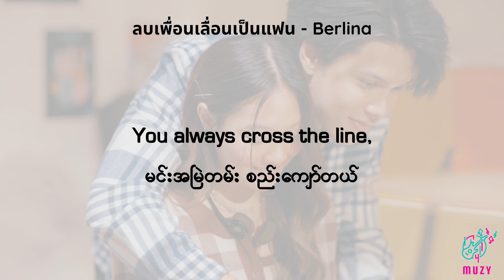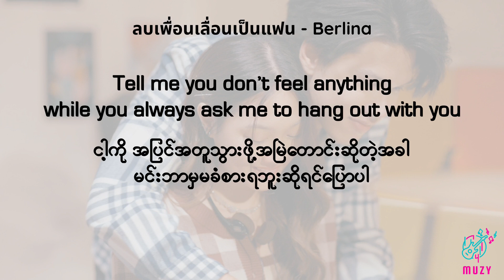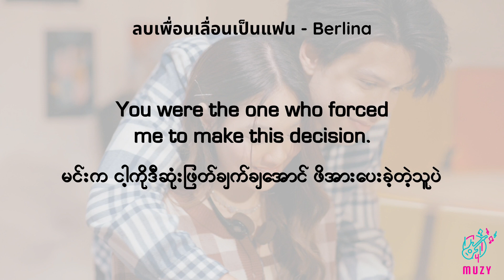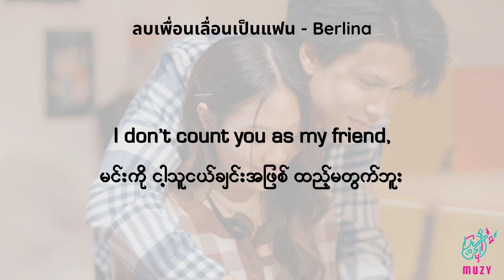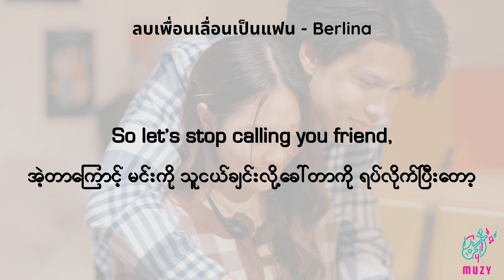ลบเพื่อนเลื่อนเป็นแฟน - Berlina | ENG - MM lyrics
ลบเพื่อนเลื่อนเป็นแฟน - Berlina

[Credits]
Song: ลบเพื่อนเลื่อนเป็นแฟน
Artist: Berlina

Lyric video, Myanmar subtitle translation and encoding are created by Muzy.

We made this video for entertainment and promotional purposes only. The owner retains all rights. No infringement of copyright is intended.

If there's any copyright problems, please let us know via email before making actions. Thanks for your kindness!